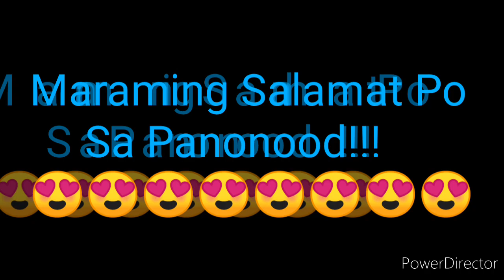STL LAGUNA 3rd DRAW RESULT APRIL 29, 2022